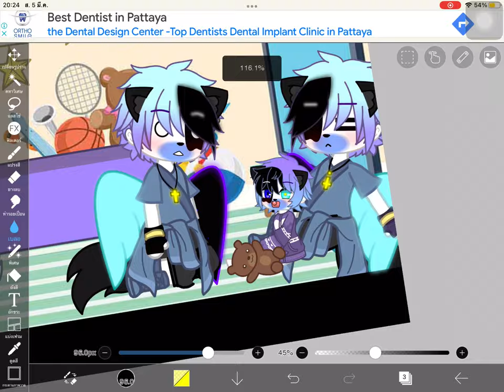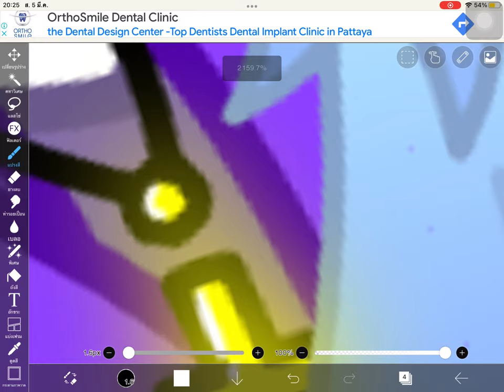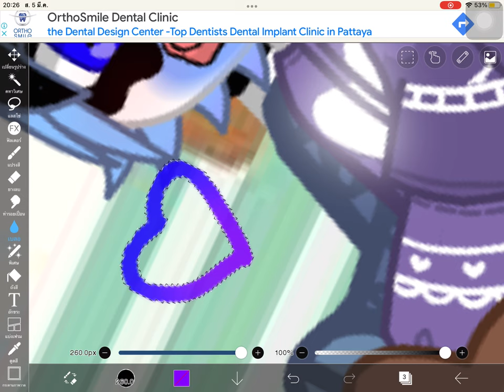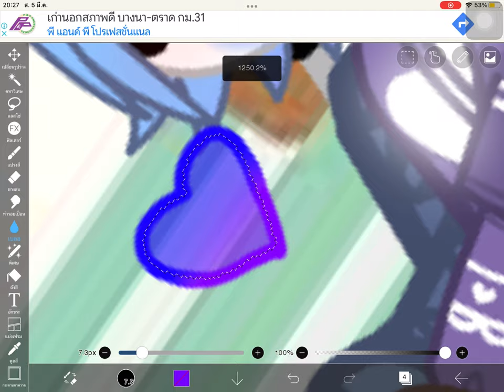เห็นไรบอกด้วย | ไม่ใช่จิ้น มารุมารุ x โกทารุ จิ้นไม่ได้พวกเขาเป็นพี่น้องกัน